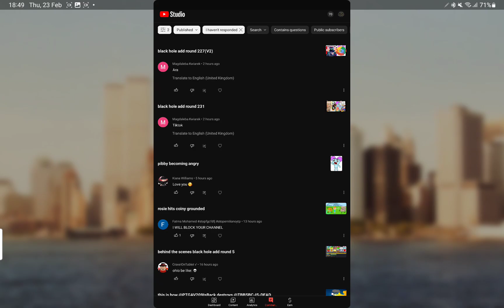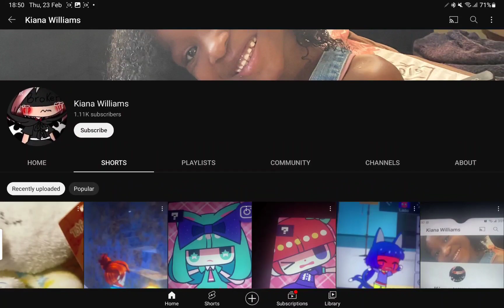WHAT THE HELL!?!?!?!?